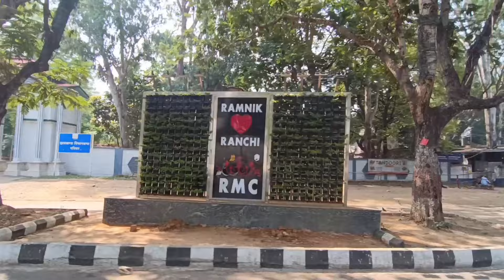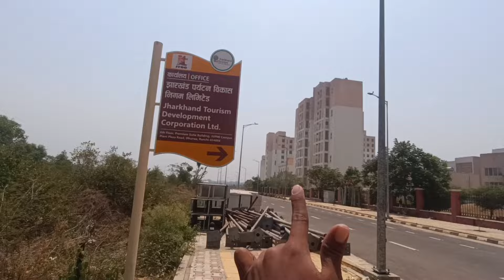राँची स्मार्ट सिटी बहुत तेजी से बदल रहा है | Ranchi Smart City | New Construction | Ranchi Jharkhand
हेलो दोस्तो आज हम लोग जाने वाले है रांची स्मार्ट सिटी जहा पर बहुत तेजी से developed हो रहा है।
यहां पर बिल्डिंग, urban tower और भी बहुत कुछ और रोड काफी खूबसूरत देखने को मिलेगा।